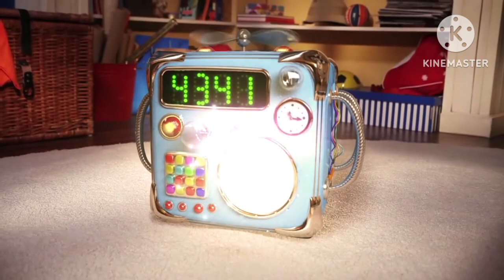wandering wenda time travel